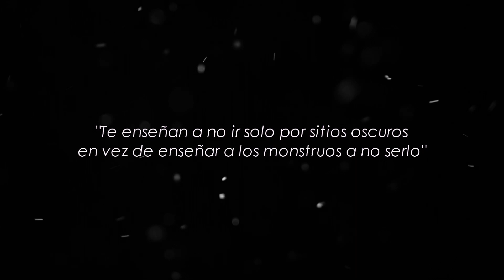Por Qué NO debes VER la TELEVISIÓN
😱 Por eso NO debes ver la televisión. (Según qué canal)